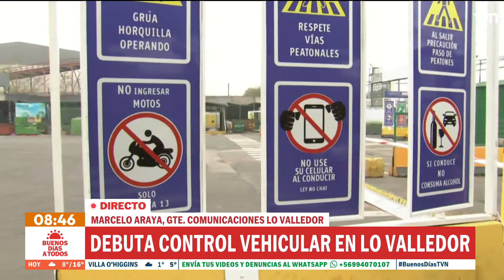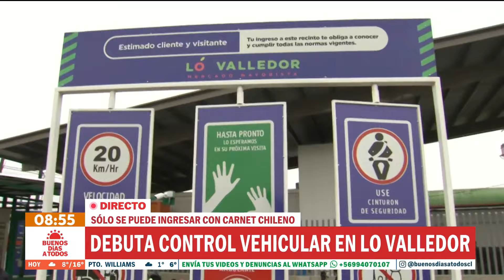Debuta control vehicular en Lo Valledor | Buenos días a todos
El mercado mayorista implementó nuevas medidas de seguridad, entre las que destacan el control de acceso vehicular con carnet de identidad.